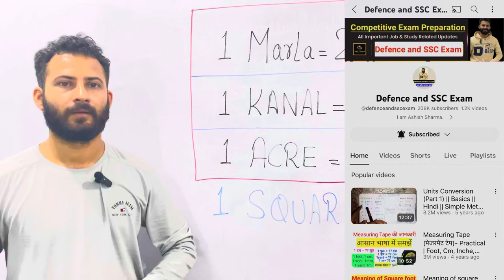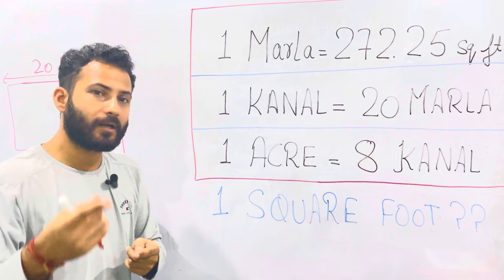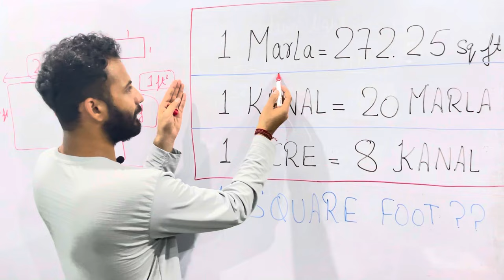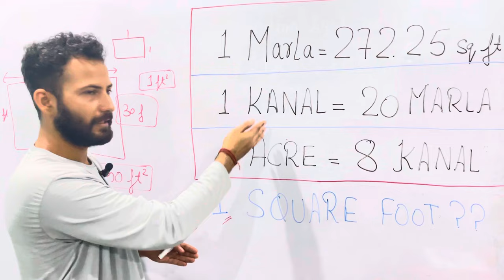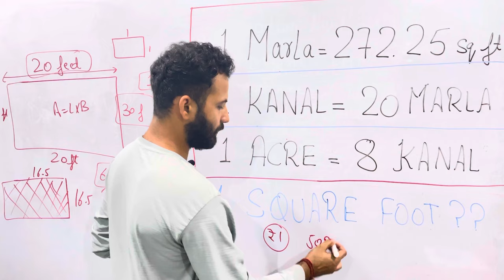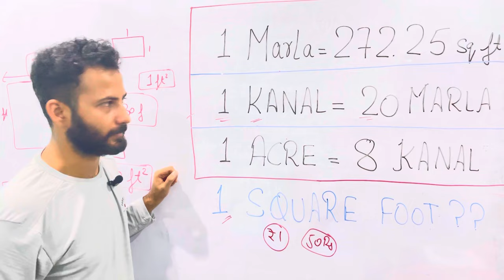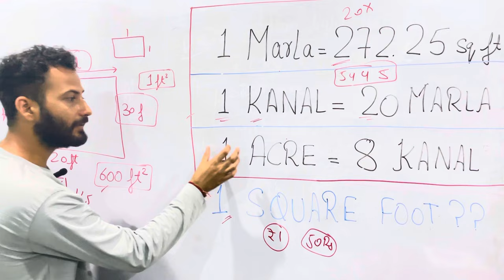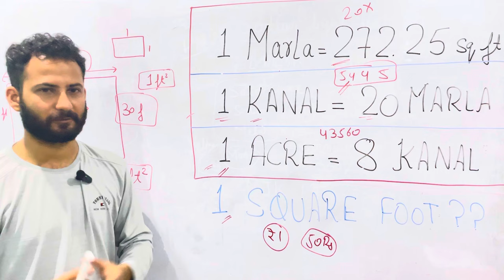1 Marla kitna hota hai | Meaning of Square foot | Marla, Kanal, Acre क्या और कितना होता है | Land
1 Marla Kitna hota hai
1 Kanal kitna hota hai
1 Marla me kitne foot hote hai
1 square foot kitna hota hai

Welcome to our trending YouTube video all about land measurement and the meaning of a square foot! Are you curious about the size of 1 square foot and how it's used in different measurements like Marla, Acre, and Kanal? You're in the right place!

In this video, we'll dive deep into the world of land measurement, demystifying concepts like Marla, Acre, and Kanal. Ever wondered how many square feet are there in 1 Marla, Acre, or Kanal? We've got you covered with clear explanations and relatable examples.

Whether you're a real estate enthusiast, a prospective buyer, or just someone curious about measurements, this video is your ultimate guide. We'll break down complex terms into easy-to-understand visuals and explanations, ensuring that you walk away with a clear understanding of these measurements.

Join us as we explore the significance of these measurements in different parts of the world, and learn why understanding them is crucial in various contexts. From real estate transactions to construction projects, knowing the size and dimensions of these units is essential.

So, if you're ready to expand your knowledge about land measurement and the fascinating world of square feet, Marla, Acre, and Kanal, hit that play button and let's get started on this informative journey together! Let's measure up our understanding and have some educational fun along the way

Content of this video includes the following :
Meaning of 1 square foot, size of 1 square foot, running foot, measurement of area, measurement of plot, calculation of area of home, difference between foot and feet, conversion of square foot to foot/feet, square foot calculation, measuring tape use, house square foot, square foot of room/kitchen/home/ceiling/wall, how to calculate plot area or land area or kitchen area, area in square foot, cost of 1 square foot, how to calculate land area in square foot,  land area in square yard, calculate plot area in feet square, metre square, interview questions on square feet, easy tricks and shortcuts, basic concepts, best video, online classes, measurement calculation and conversion, civil engineering, important concepts, practical size, 1 square foot ka area kitna hota hai, plot ka area kitna hai wo kaise pta lgega, square foot ka matlab kya hai, square feet kaise nikalte hai, examples k sath, basic examples, for beginners, practical and important question and answers, units conversion, inch to square feet, length and width of room, formula, construction cost kaise nikale, Simple units conversion by unstoppable engineers (Engineer Ashish).  Basics of units conversion,  practical and simple,  size of 1  square foot, length of 1 square feet, practical by measuring tape, size of 1 sq ft, Scale practical,  how to read measuring tape.  Questions 0n units conversion, tricks and concepts in hindi/urdu.
1 square foot kitna hota hai, practical problems and examples, ghar ya makan ka area kaise nikalte hai, bhk flat
This video is for beginners or fresher.  Doubt clearing session,  online best Lecture in hindi and English. Engineering concepts,  11th class physics,  basic science.
वर्ग मूल निकालने का सबसे आसान तरीका। वर्ग मूल निकालना सीखें सरल तरीके से। अब तक का सबसे आसान तरीका। घन फीट निकालने का सबसे आसान तरीका। सक्येर फुट का मतलब क्या है

Square foot in 1 kanal
Square foot in 1 Marla
1 acre to square foot
Land measurement basics.